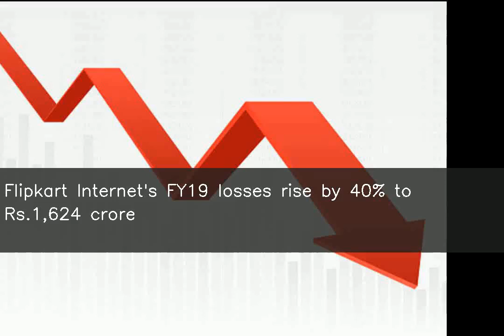Flipkart Internet's FY19 losses rise by 40% to Rs.1,624 crore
Flipkart Internet, which operates the e-commerce portal Flipkart, has posted a 40% increase in its losses to Rs.1,624 crore in 2018-19 from Rs.1,160 crore in the previous financial year. As per regulatory filings, the widened losses come amid its employee costs, and advertisement, promotions and legal expenses rising to Rs.3,407 crore. Its operating revenue grew 51% year-on-year to Rs.4,234 crore.